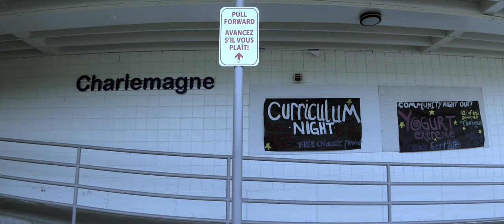Charlemagne Intern Program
A video for raising awareness of the Charlemagne Elementary Intern Program. This was created for Charlemagne PTO in support of their efforts to provide funding and support for the intern program. Charlemagne Interns are native French speakers that help create a more immersive culture at our school. They add to the number of adults regularly speaking French to our students and expose students to the everyday use of French and the variety of French-speaking cultures.